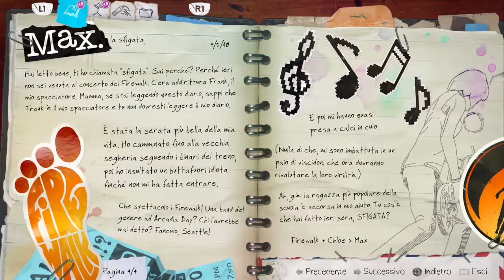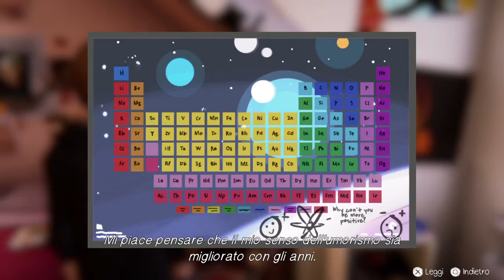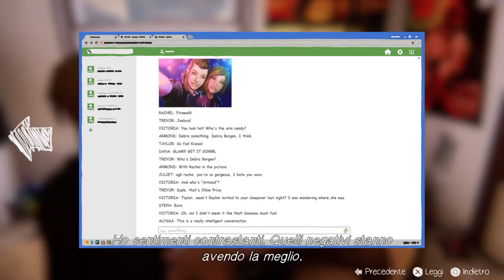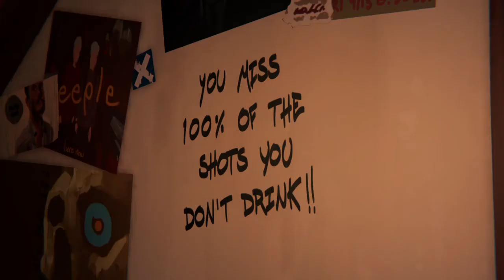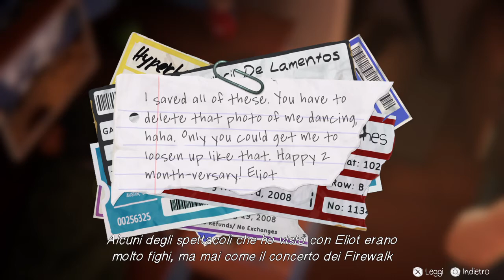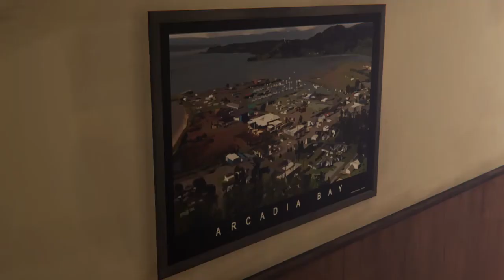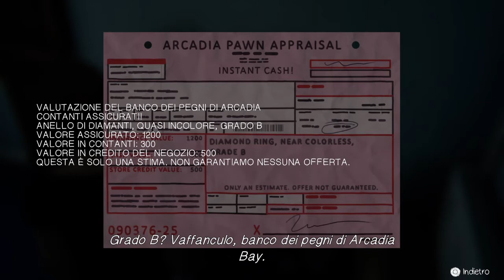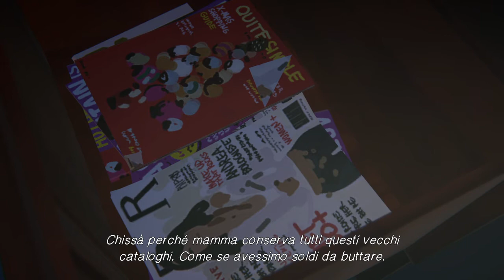LIFE IS STRANGE: BEFORE THE STORM - Awake - Gameplay #02 - SUB ITA